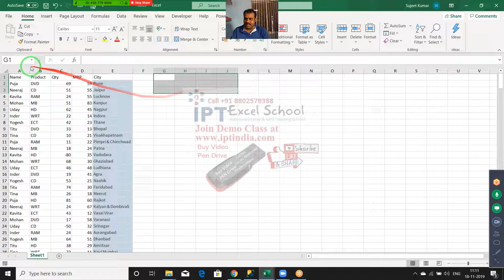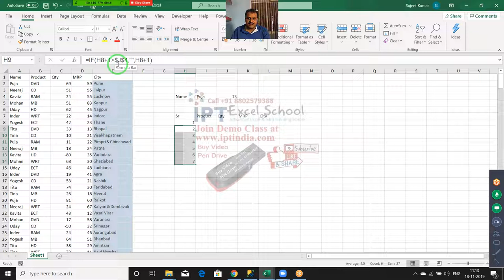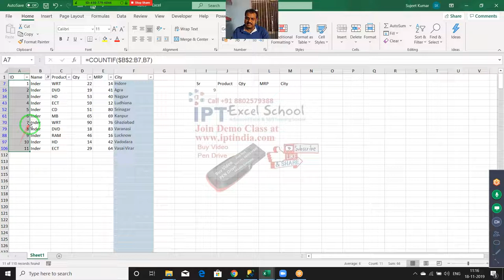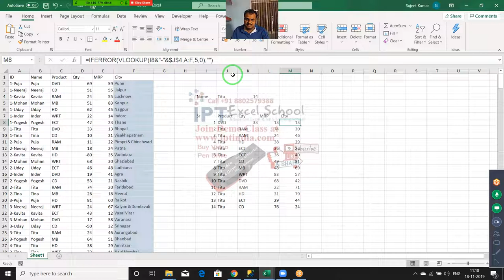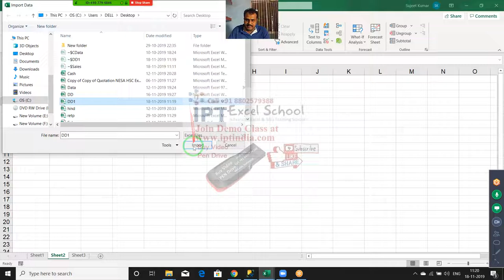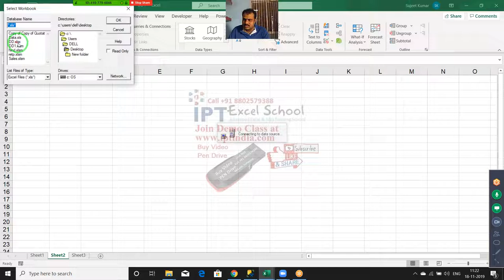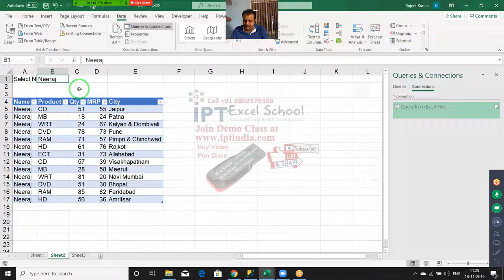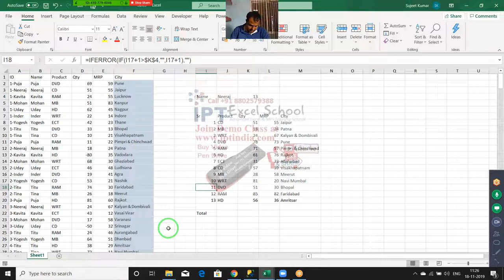VLookup Listing in Hindi